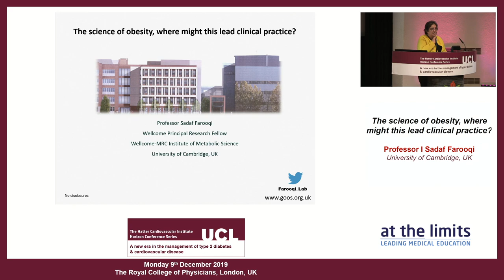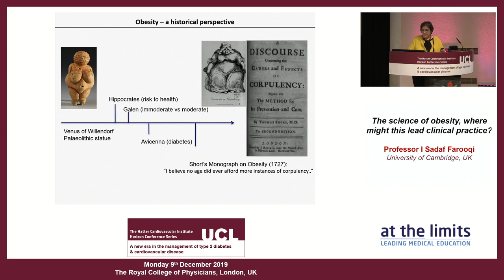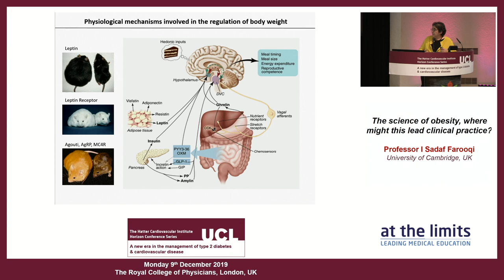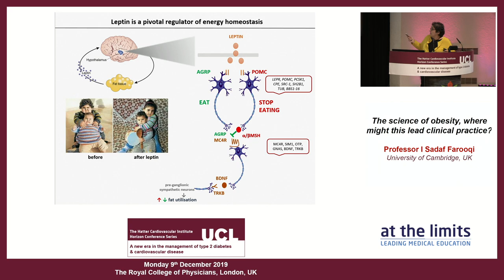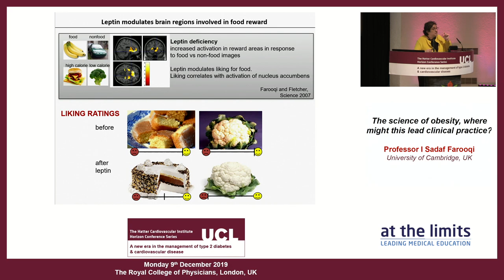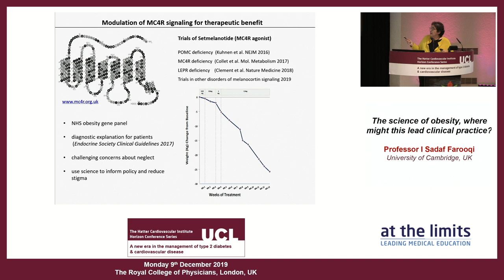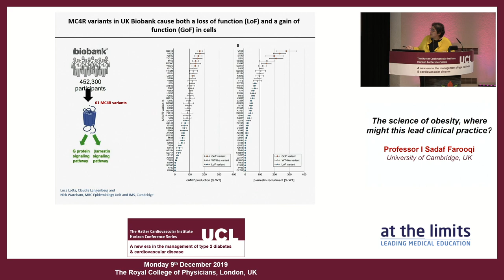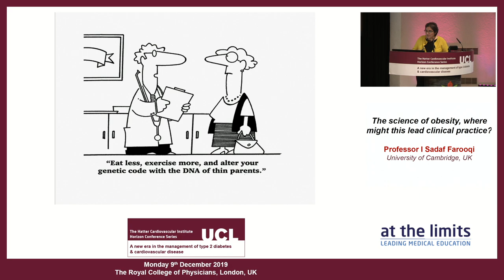Professor Sadaf Farooqi - The science of obesity, where might this lead clinical practice?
The science of obesity, where might this lead clinical practice?